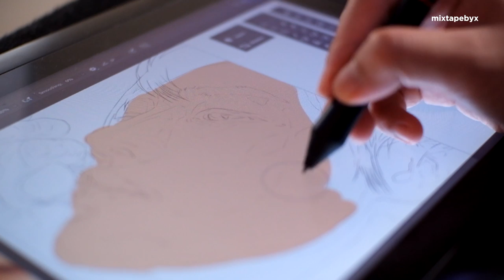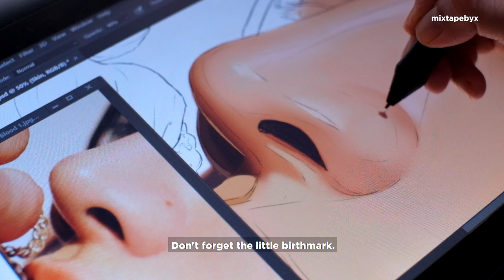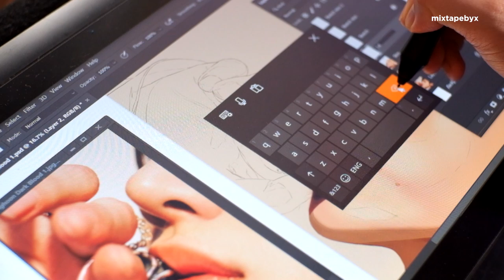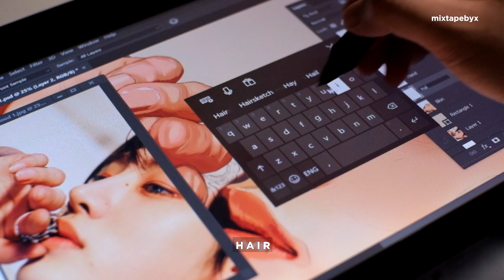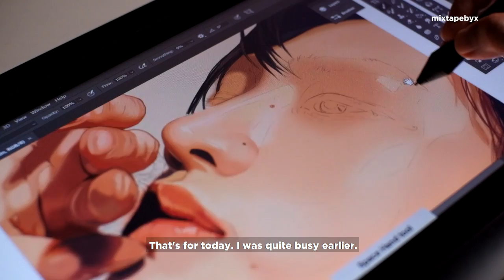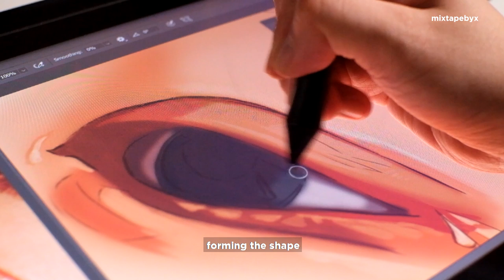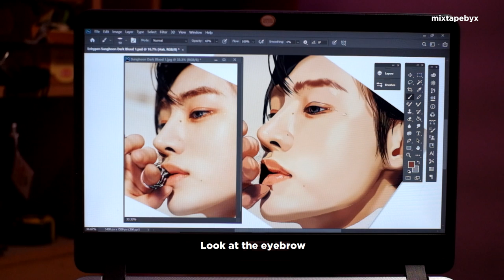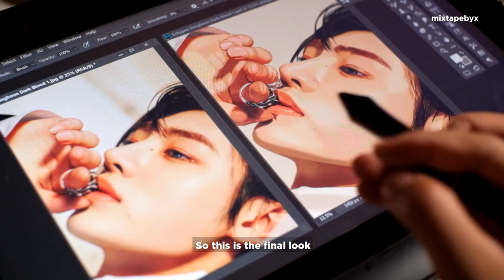Enhypen 'DARK BLOOD' / so i painted Sunghoon 성훈 vlog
Today's vlog is Sughoon 성훈 of Enhypen (엔하이픈)
I hope you like it and see you on the next vlog.